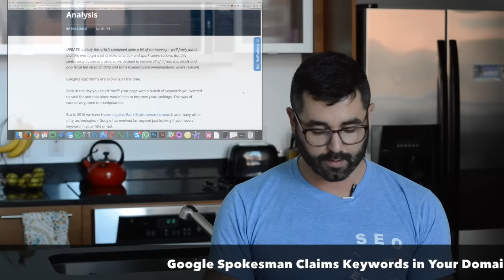TWIM: Do EMDs Work? Adwords goes "Green", FB Local Maps Ads and More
👋 ABOUT ME:
My name is Ryan Stewart, I’m on online entrepreneur and marketer. I used to work a job I hated for a company I didn’t believe in, until I stumbled upon “SEO”. Flash forward 10 years later and I’ve built, grown and scaled almost a dozen 7 figure businesses. It’s my goal in life to free you from the old mindset and institutions in place.
📺 ABOUT THIS VIDEO: